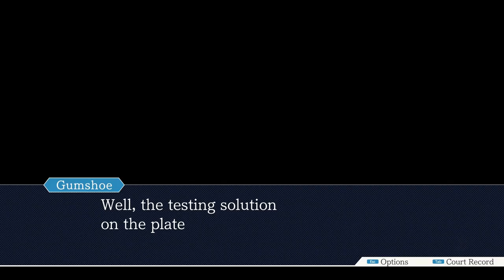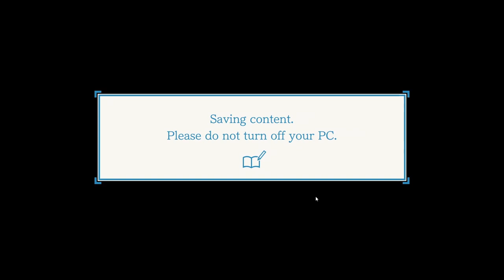[Let's Play] Gumshoe to the Rescue - Phoenix Wright: Ace Attorney - Episode 10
Things took a huge turn when the mob is involved, but if it weren't for good o' Gumshoe, things would've stopped here.